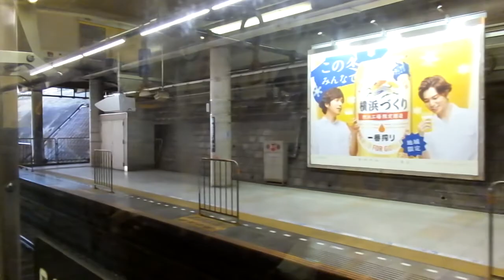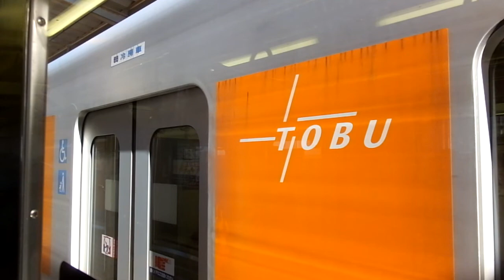東急8500系 側面展望 中央林間→二子玉川（田園都市線準急） 8635編成8783号車